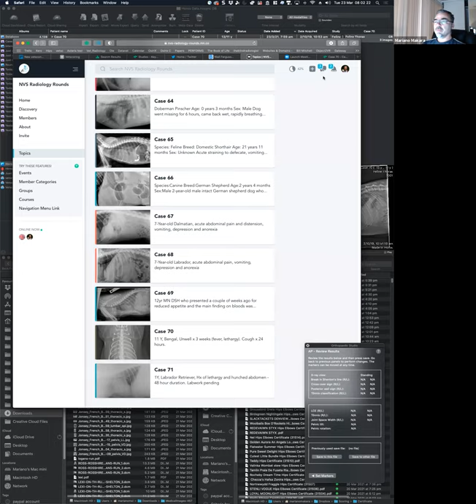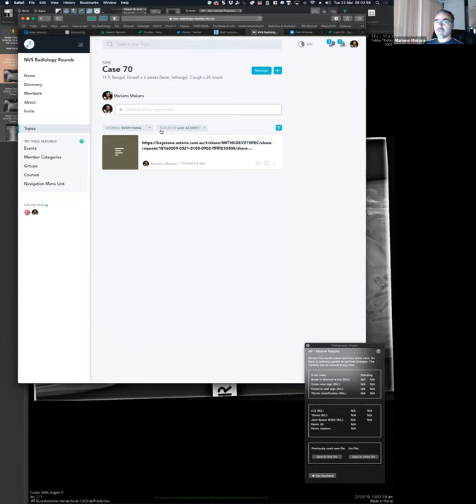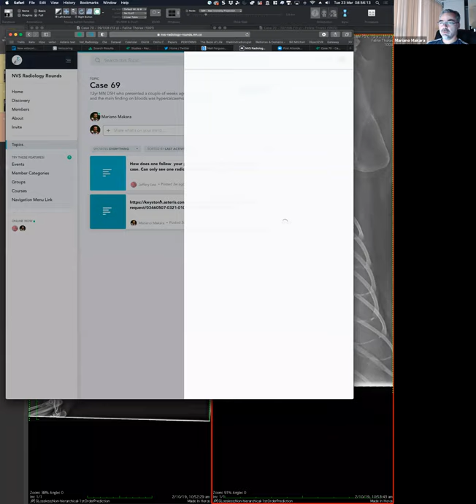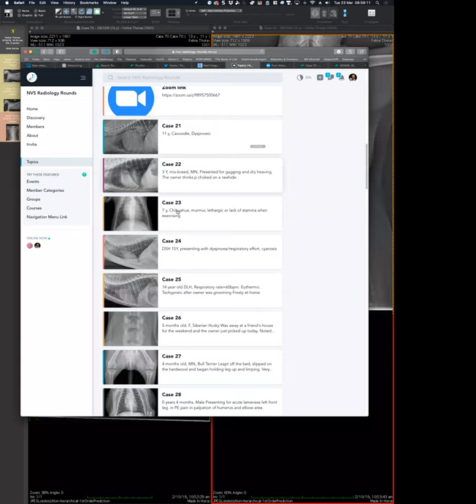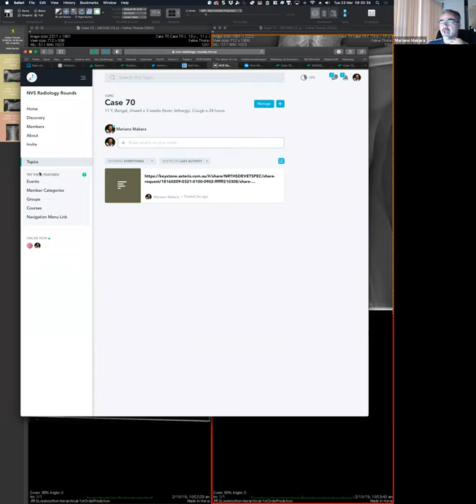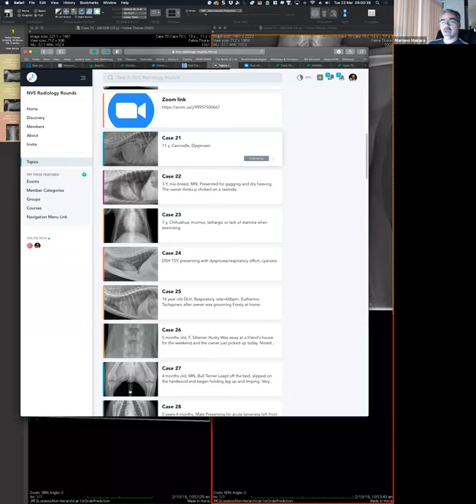Radiology Rounds 23Mar2021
Dr Mariano Makara examines a very interesting and thought provoking case - 11yr old Bengal, unwell for 3weeks with fever and lethargy, with a cough for 24hrs.